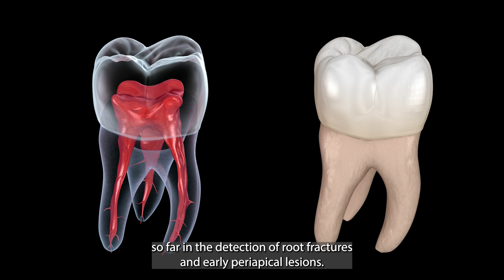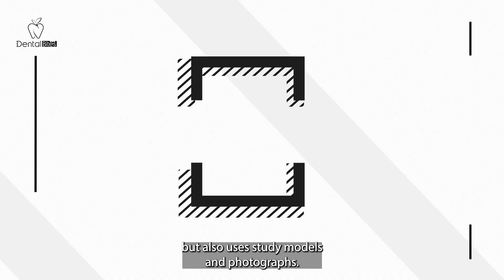AI in Dentistry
AI in Dentistry. Friend or foe?